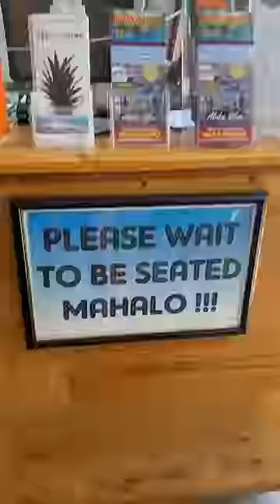Finding hidden beaches in Maui